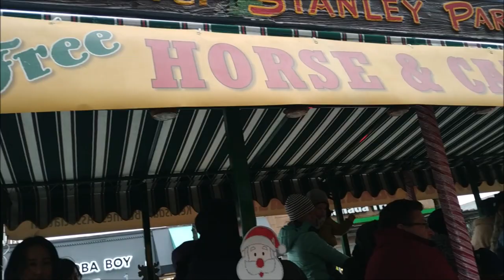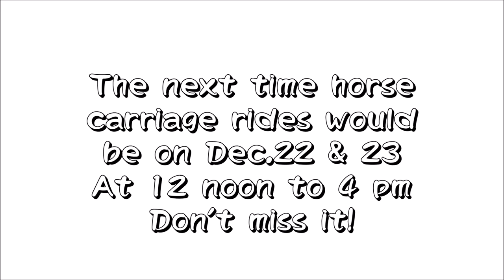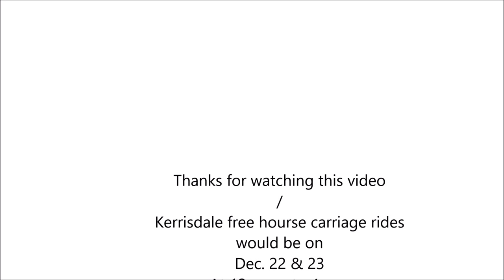Vlog 07 Horse Carriage Rides in Kerrisdale/Christmas is coming/ Vancouver vlog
💛Song

Taiwan time every Friday & Sunday
新影片溫哥華時間每週四、六 播出
台灣時間每周五，日播出